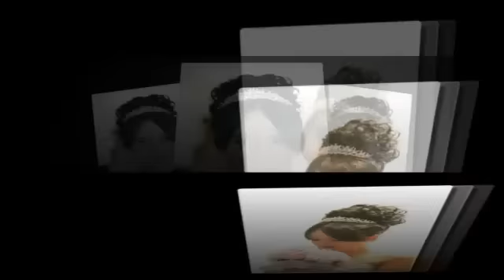LAUREN LEON 2016 LR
wedding photo dvd